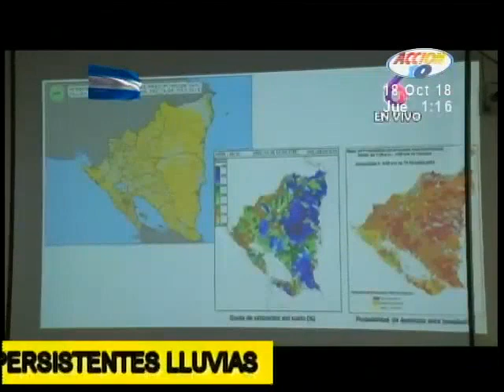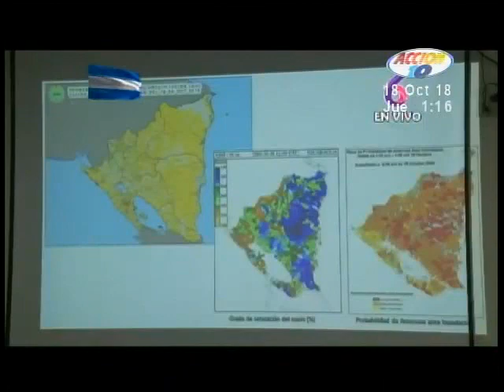Las precipitaciones continuarán debido al ingreso de la onda tropical número 42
Las precipitaciones continuarán debido al ingreso de la onda tropical número 42. Se mantienen la alerta roja y amarilla, aseguraron las autoridades del Sinapred. Así mismo hacen un llamado a mantener las medidas de seguridad, para evitar mas muertes.